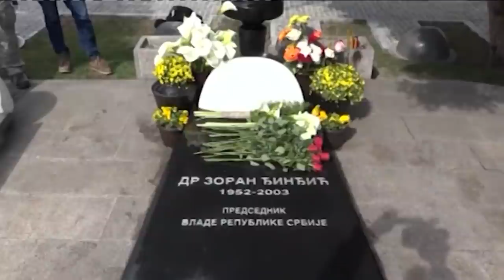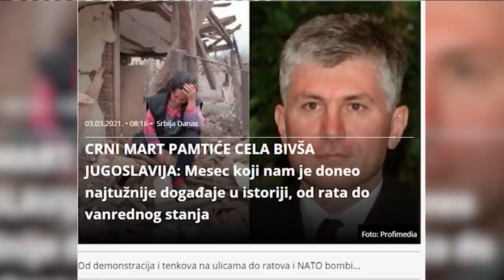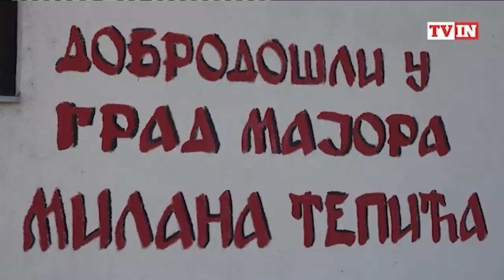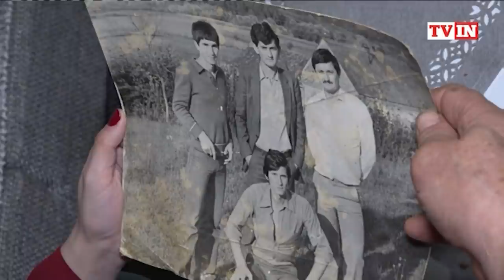Krvavi Mart - Prokletstvo ili sudbina Srbije? / Zaboravljeni heroj - Ispovest rodjaka Milana Tepica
Gosti: Marko Lopušina - Novinar i publicista
Dragoslav Bokan - Predsednik Instituta za nacionalnu strategiju, publicista, književnik i režiser